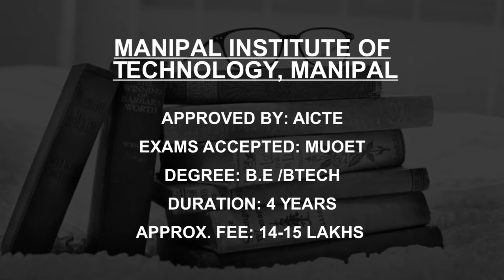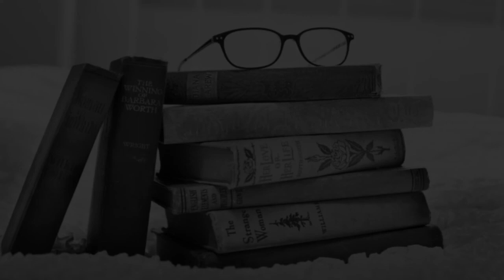Best Electronics Engineering Colleges in Karnataka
Must Watch.. Best Electronics Engineering college in Karnataka - Fees, Admission

Listed Colleges
Manipal Institute of  Technology, Manipal
Indian Institute of  Science, Bangalore
BMS College of Engineering Bangalore
Dr Ambedkar Institute of  Technology, Bangalore
SJB Institute of  Technology, Bangalore
HKBK College of Engineering Bangalore
Visvesvaraya Technological  University, Belagavi
KLE Institute of  Technology, Hubli
Sri Siddhartha Institute  of Technology, Tumkur
Jawaharlal Nehru Centre for Advanced Scientific Research, Bangalore

This is not the listing of Top Electronics Engineering college in Karnataka, it's the list of best Electronics Engineering college in Karnataka as per the ratings given by our users.